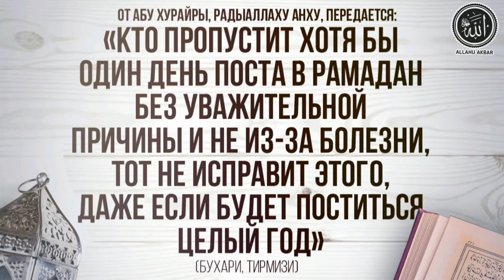✔️ С Праздником УРАЗА БАЙРАМ.ИД АЛЬ ФИТР. МАРГ1НАШ КЪОБАЛ ДОЙЛА ШУ!!!